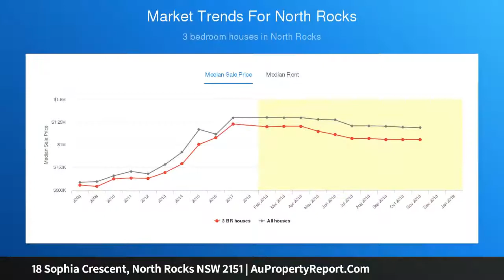18 Sophia Crescent, North Rocks NSW 2151 | AuPropertyReport.Com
18 Sophia Crescent, North Rocks NSW 2151
Property Type: house
Bedrooms: 3
Bathrooms: 3
Car Space: 2
Secluded Family Living